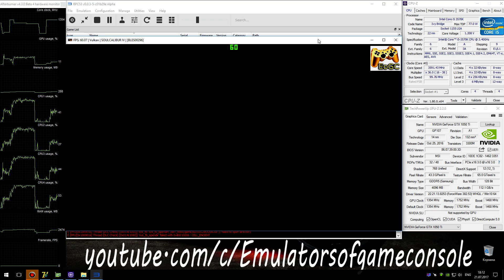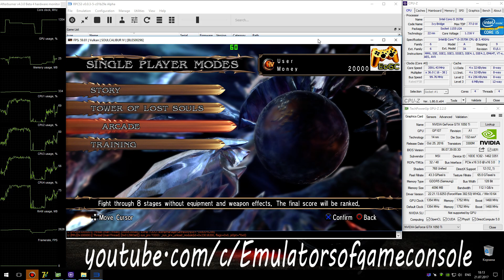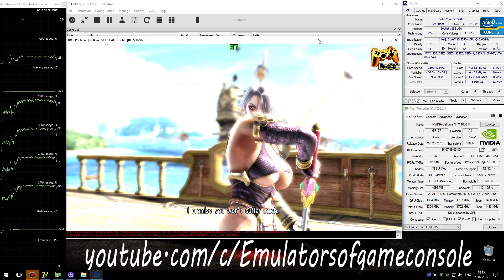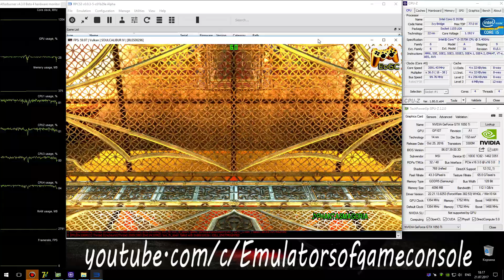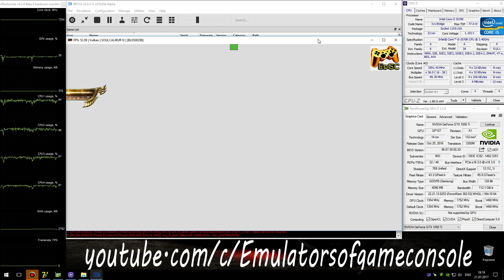RPCS3 0.0.3 PS3 Emulator - Soulcalibur IV (2008). Ingame. LLVM Vulkan (Auto LLE) #7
My Spec:
Soulcalibur IV / Soulcalibur 4 (PS3)
Status: Playable / Ingame (Progress)
Realtime Footage
Запускается нормально. Звук есть. Графика рендерится достаточно хорошо. Производительность неплохая. Для лучшей производительности нужен 8-ядерный / 8-поточный процессор, ака i7 / Ryzen.
Ждем обновлений :)